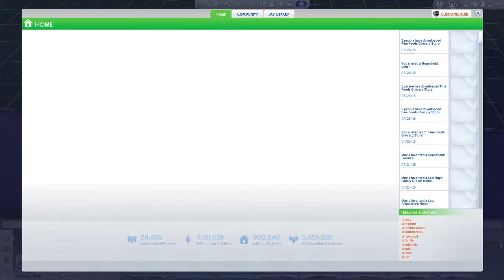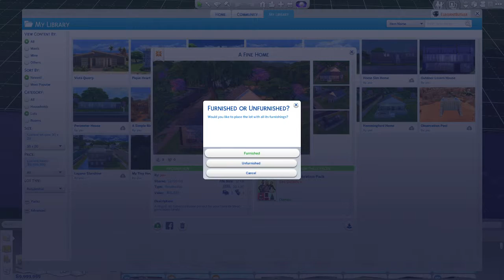Making the Grossberg Sisters The Creation of a Teen Household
Yeah, I cheat a little. But they're teens with no job, so you gotta give ''em a little headway.